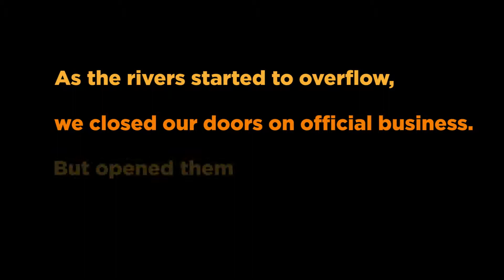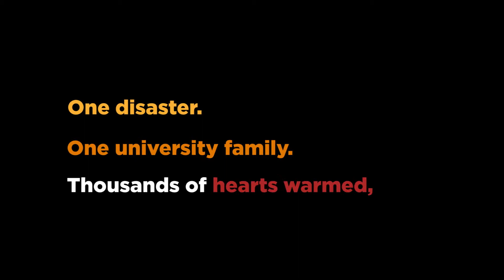Flood relief and support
When serious flooding hit our city in June, the university closed for regular business. But we opened our doors — and our hearts — rolling up our sleeves in support of the university and community.